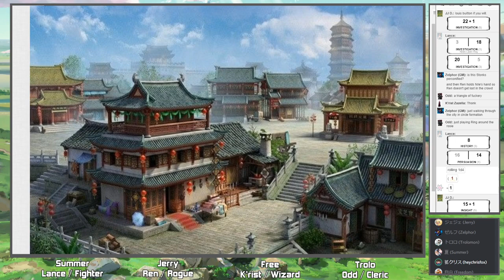Lonesome West - Ep 27 - The People We Are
Watch the session on Twitch live, Sundays at 8PM CST.

Lonesome West D&D, Chris' fourth public D&D campaign, right from the very beginning! A group of adventurers prepare to set off on a grand adventure to restore some shrines, aid some gods, and save the world from its current chaos. You know, the usual.

Using Dungeons & Dragons 5e, using PHB, Xanathar's Guide to Everything, and Mordenkainen's Tome of Foes. Volo's Guide to Monsters not allowed for players. Game hosted via Roll20.
Characters:

Chris - DM